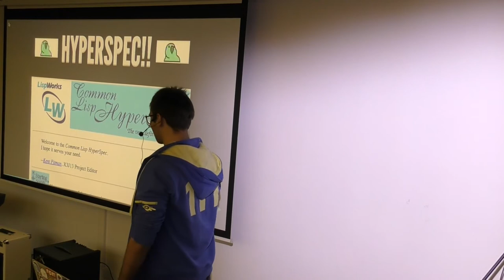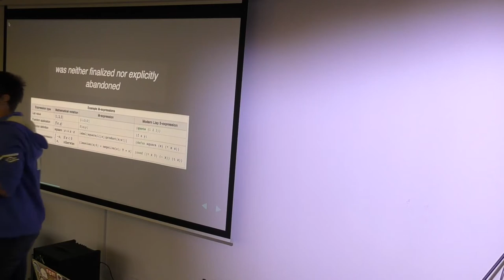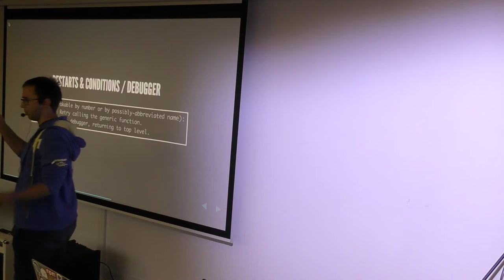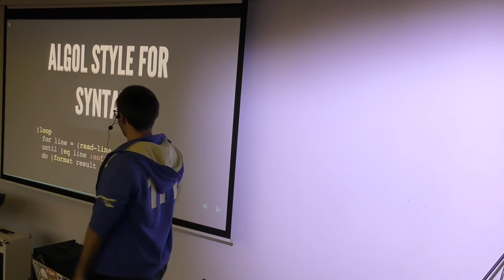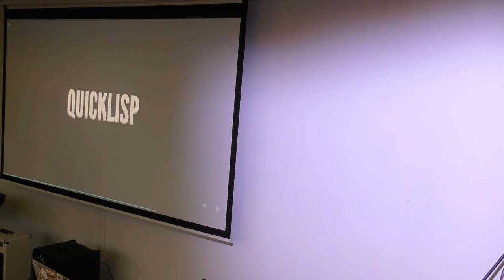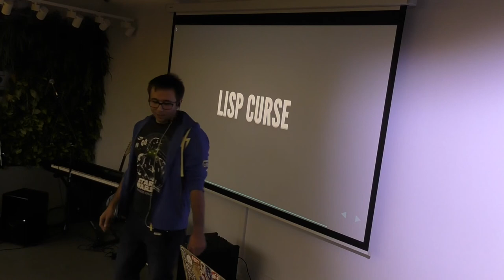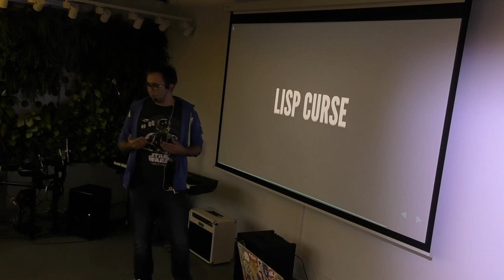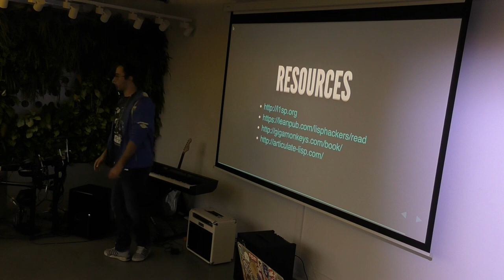Common Lisp: 10 Things I Didn't Know About - Alex Lapshyn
- 30th November 2017 at Wix Office